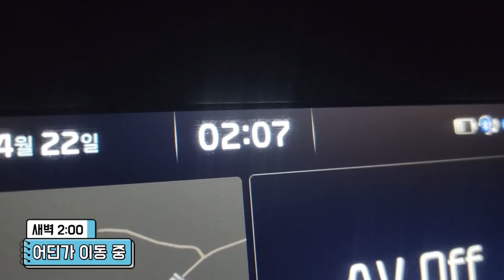초거대 황소개구리 맨손으로 잡는방법!! 보시면 압니다ㄷㄷ with헌터퐝.복어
맨손으로 퇴치해야 제 맛~!!! 6년 생물유튜버 짬밥이 있지..